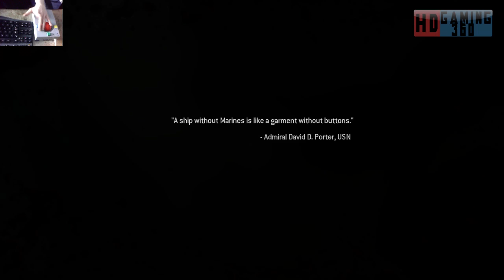Call of Duty 4 Remasterd Playthrough Part 24